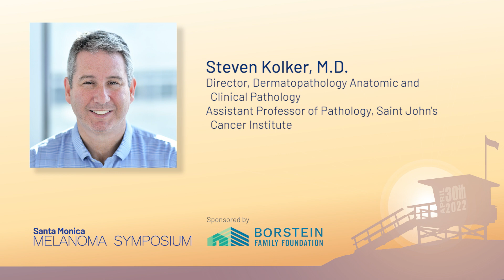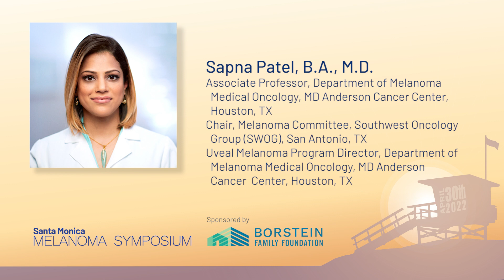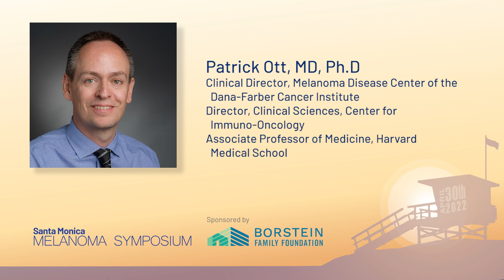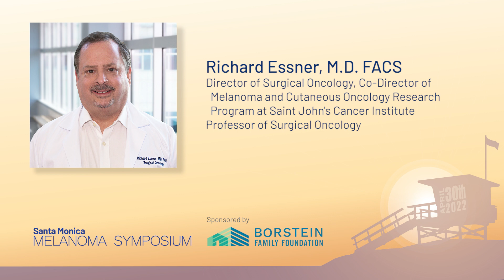Santa Monica Melanoma Symposium - A CME Event - April 30th, 2022 - Saint John's Cancer Institute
This event is designed for medical professionals seeking continuing medical education.

Speakers:
Richard Essner, M.D. FACS
Director of Surgical Oncology, Co-Director of Melanoma and Cutaneous Oncology Research Program, Professor of Surgical Oncology

Sancy Leachman, M.D., Ph.D.
Professor and Chair, Department of Dermatology
Director, Melanoma Research Program, Knight Cancer Institute
Professor of Dermatology, School of Medicine

Steven Kolker, M.D.
Director, Dermatopathology Anatomic and Clinical Pathology
Assistant Professor of Pathology, Saint John's Cancer Institute

Allie Harris Grossmann, MD, Ph.D.
Associate Professor of Pathology, Adjunct Assistant Professor of Oncological Sciences, and Principal Investigator

Jason Luke, MD, FACP
Associate Professor of Medicine, Hematology/Oncology
Director of the Cancer Immunotherapeutics Center, UPMC Hillman Cancer Immunology and Immunotherapy Program

Sapna Patel, B.A., M.D.
Associate Professor, Department of Melanoma Medical Oncology, MD Anderson Cancer Center, Houston, TX
Chair, Melanoma Committee, Southwest Oncology Group (SWOG), San Antonio, TX
Uveal Melanoma Program Director, Department of Melanoma Medical Oncology, MD Anderson Cancer Center, Houston, TX

Maria L. Ascierto, Ph.D.
Director of Translational Immunology, Saint John's Cancer Institute

Dr. Dave Hoon
Director, Center of Translational Molecular Medicine and Professor of Genomic Sequencing at Saint John's Cancer Institute

Ron Korn, Ph.D.
Chief Medical Imaging Officer, ImaginAb

Vernon Sondak, MD
Chair, Department of Cutaneous Oncology at H. Lee Moffitt Cancer Center and Research Institute

Kim Margolin, M.D., FACP, FASCO
Medical Director of the Saint John's Cancer Institute Melanoma Program

Dr. Patrick Ott
Clinical Director, Melanoma Disease Center at Dana-Farber Cancer Institute
Director, Clinical Sciences, Center for Immuno-Oncology
Associate Professor of Medicine, Harvard Medical School

Dr. Trevan Fischer
Assistant Program Director of Complex General Surgical Oncology Fellowship at Saint John's Cancer Institute
Assistant Professor of Surgical Oncology